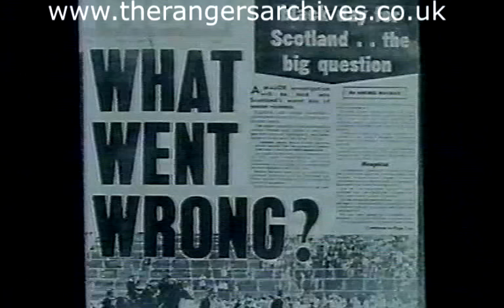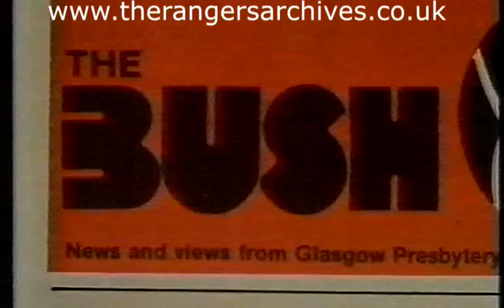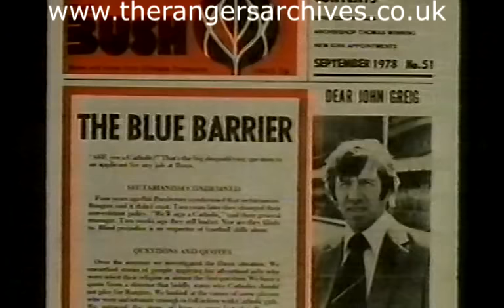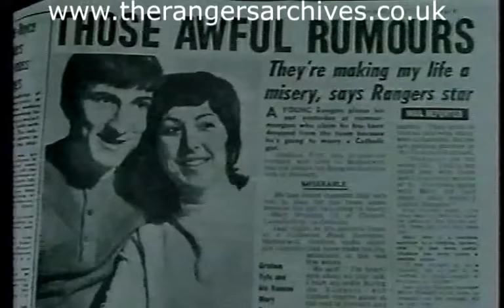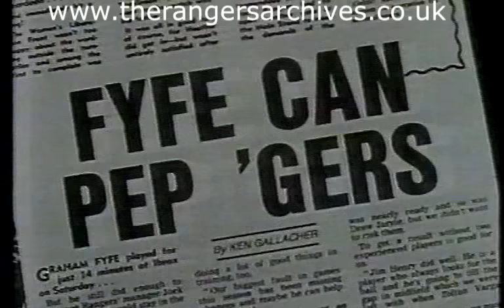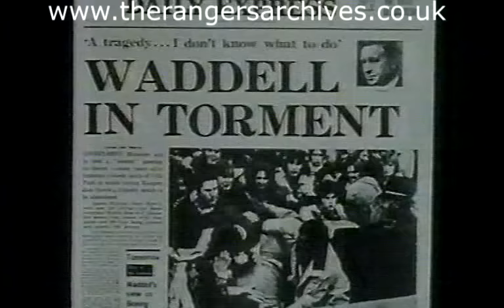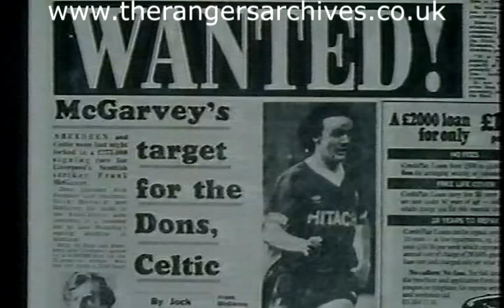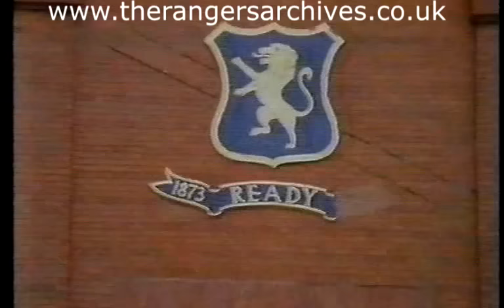1980 Old Firm Documentary looking at religion in sport.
made for the Credo Programme which aired on Sundays on London Weekend Television.